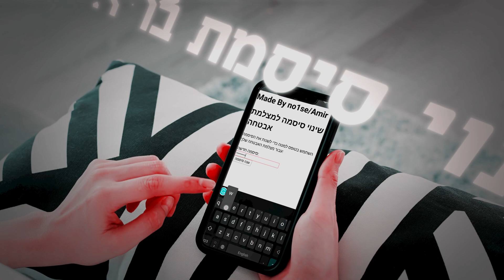Don't Leave Your Security Vulnerable - Change Your Camera's Default Password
Are you relying on the default password for your home security cameras? If so, you could be leaving your property vulnerable to hacking and unauthorized access. Don't take the risk - change your default password to a strong, customized one that only you know. This simple step can greatly improve the security of your home and give you peace of mind. Protect your property and your family by changing your security camera's default password today. Don't wait until it's too late - take action now to ensure the safety and security of your home.